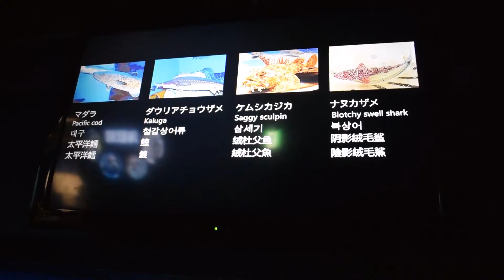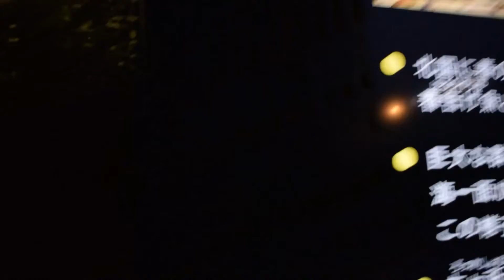2019 浅虫水族館！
2019/08/05 珍しい魚など多く川魚は自然な風景でレイアウトされていて大人でも楽しめました。